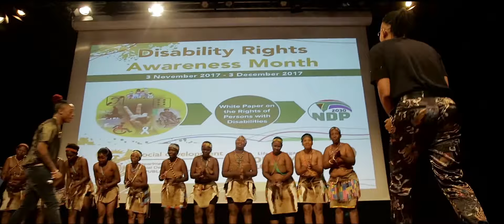N'lava Cultural Group and Asanda Empires - Focus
A young girl is told to focus in life as she grows up into becoming a woman.   She is driven by her talent and wants to make it in life by exploring the opportunities
in the big city.     A young artist from the big city hears about her ambition and reaches out to support her.   Her family accompanies her to the big city and
encourages her to be aware about the destruction of life and stay focused.